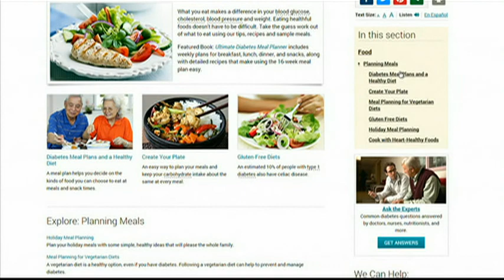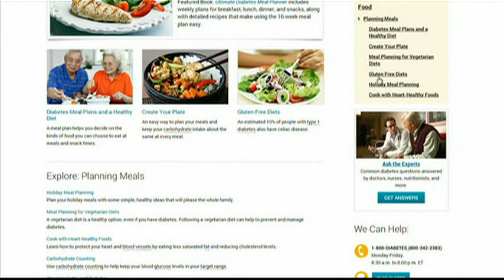Daniel D and Urban Instrumentalist